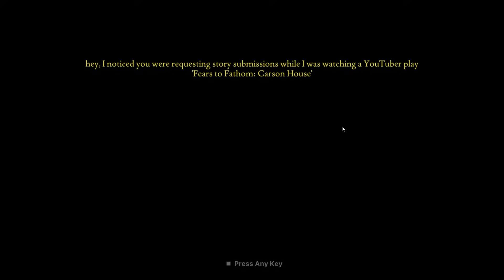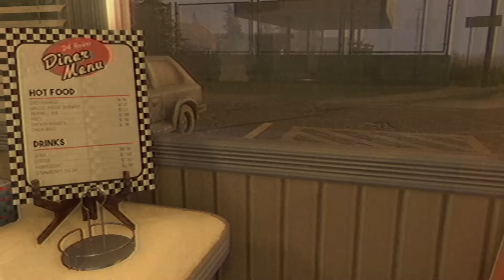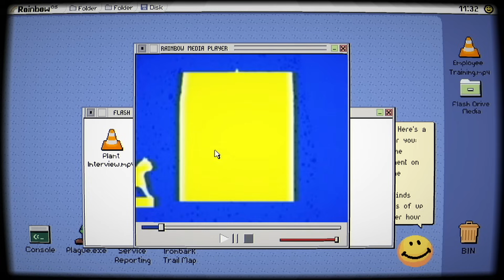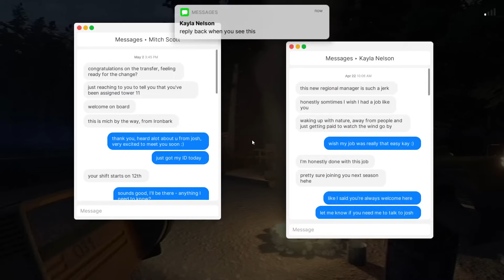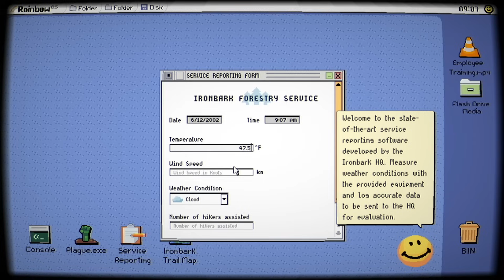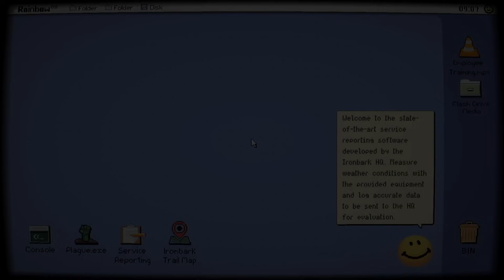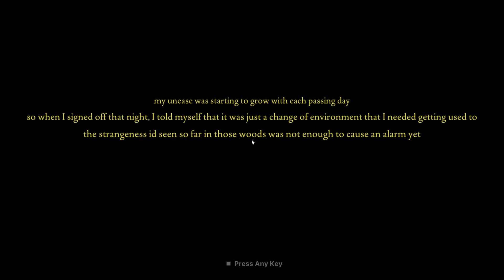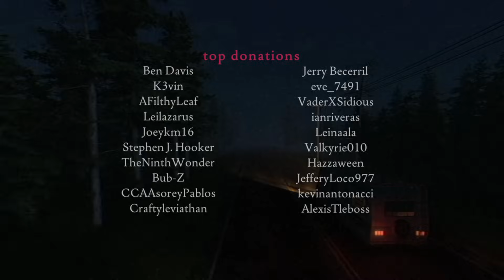ป่าเเห่งนี้มีเรื่องเล่า...สยองขวัญ | Fears to Fathom Ironbark Lookout [Thai/ไทย]